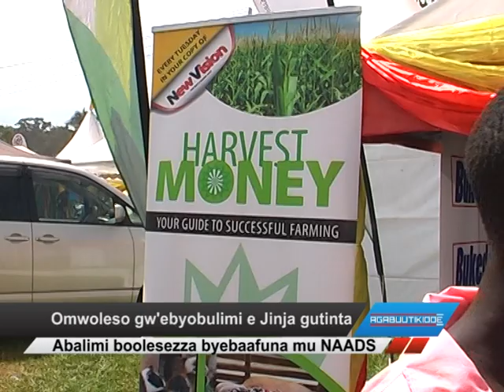Omwoleso gw’ebyobulimi e Jinja gutinta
Abalimi boolesezza byebaafuna mu NAADS